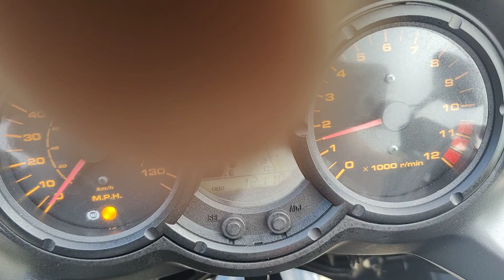DL650 walk around video